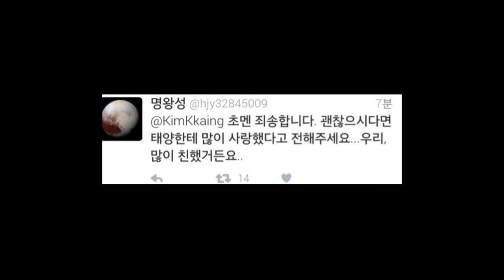오늘은 '만우절', 역대 '만우절 장난 모음집'